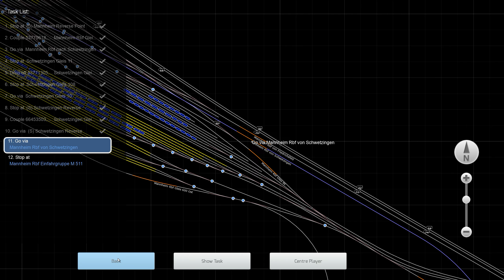Train Simulator - Schwetzingen Freight (DB BR189)